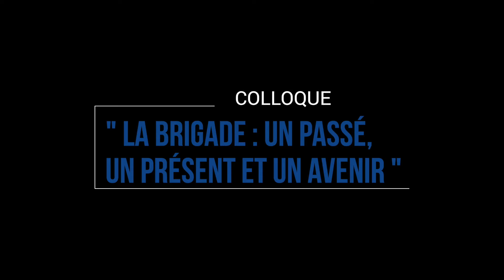Colloque "La brigade : un passé, un présent et un avenir" - Session III : l'espace numérique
Intervenants :

- Patrice Bigeard, délégué à la sécurité numérique Île-de-France à l'agence nationale de la sécurité des systèmes d'information,
- Lieutenant-colonel Marielle Chrisment, directrice du contact numérique au cabinet du directeur général de la gendarmerie nationale,
- Thierry Lyx , chef de projet Smart Grids d'Enedis,
- Colonel François Brémand, état-major de liInspecteur général des armées - gendarmerie
- Béatrice Bacconnet, déléguée générale de Security Systems Valley

Modération : Judith Blanes, journaliste AEF Info